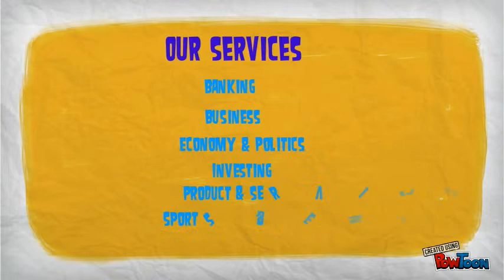Web TV Nigeria